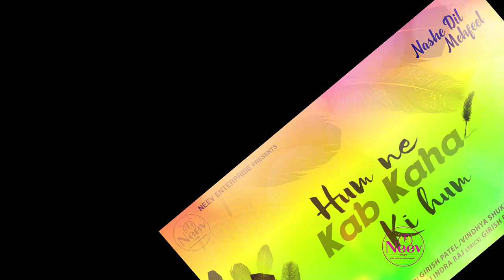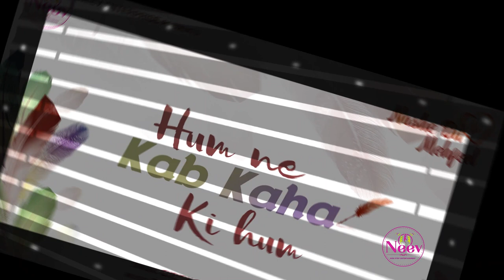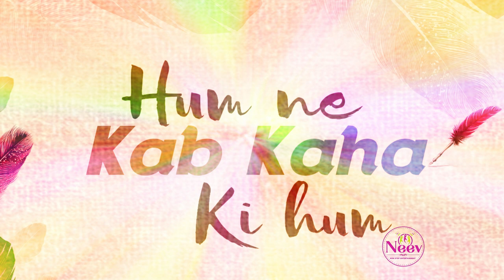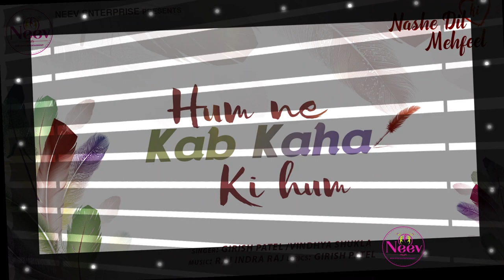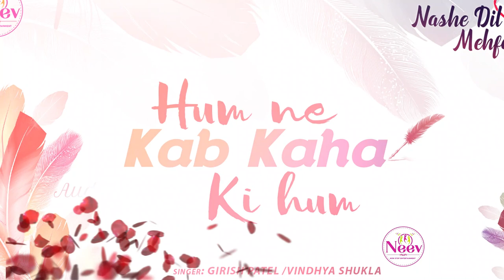Hum ne Kab Kaha hai ki | New Hindi Song 2020 | Nashe Dil Ki Mehfeel | Girish Patel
Neev Enterprise Presents Nashe Dil Ki Mehfeel Album's Hum ne Kab kaha ki Song, Sung By Girish Patel & Music Given By Raj indra Raj

🎧🎶Listen Here Also 🎶🎧

Set Caller tune Hum ne kab kaha ki hum

Thanks
Team Neev Enterprise